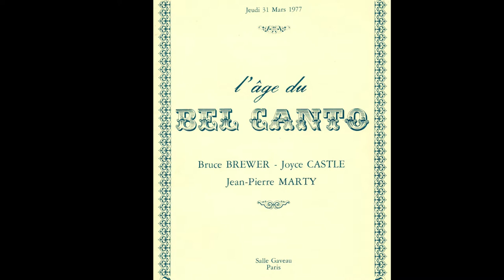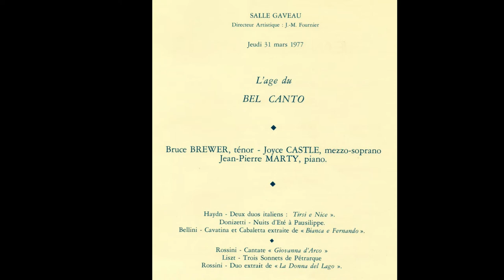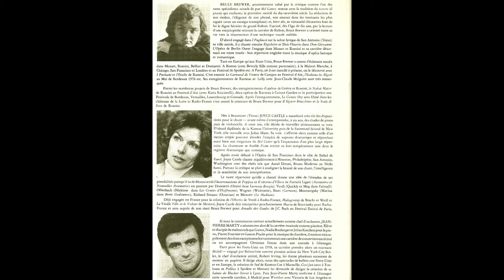Bruce Brewer - Joyce Castle - Duo extrait de La Donna del Lago Rossini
Bruce Brewer - Joyce Castle - Jean-Pierre Marty - Duo extrait de La Donna del Lago Rossini - 31 mars 1977 - Salle Gaveau - Paris